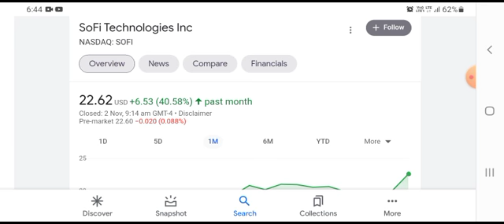BANK CHARTER SOON?|SOFI STOCK ANALYSIS|SOFI TECHNOLOGIES PRICE PREDICTION|SOFI BUY OR SELL